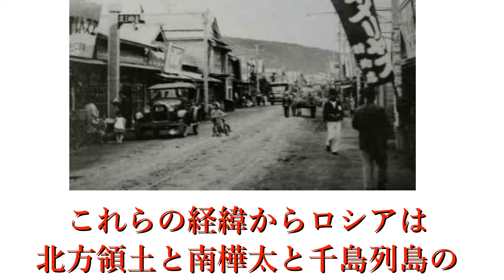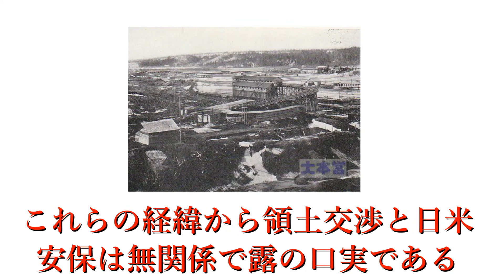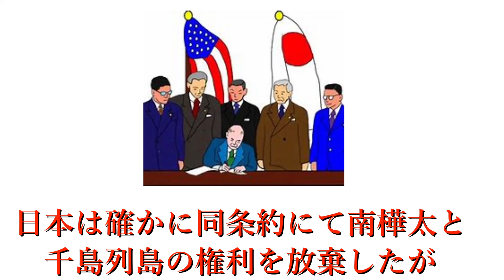【北方領土問題】ロシアの３つの嘘を暴き論破します。【ボイスロイド解説】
訂正です。1分で解説しますと言いましたがそれは誤りです。